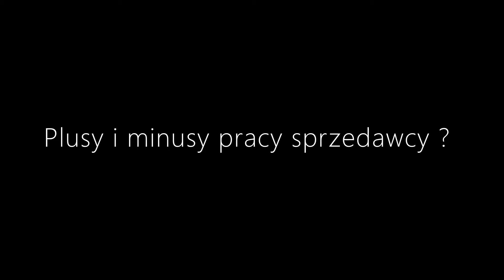Zawód sprzedawca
Sprzedawca kojarzy się nam z osobą która nie jest miła, uśmiechnięta a nasza rozmówczyni całkowicie przeczy takim stereotypom.
Zapraszamy na wywiad